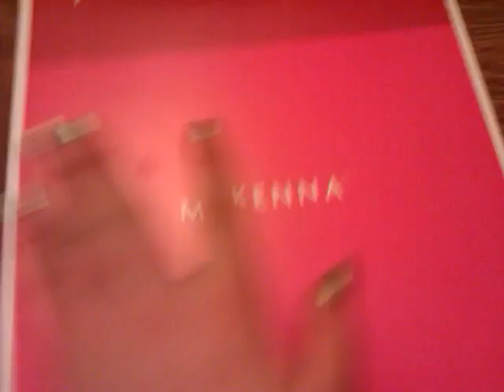December 24, 2012 10:38 PM